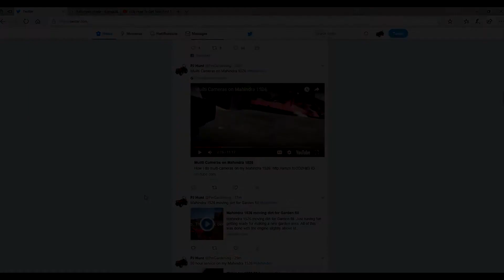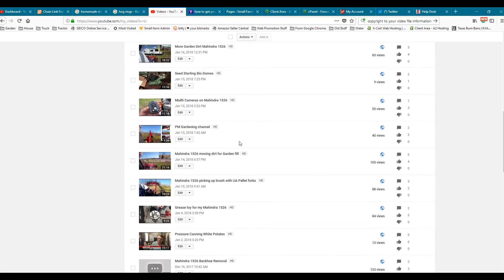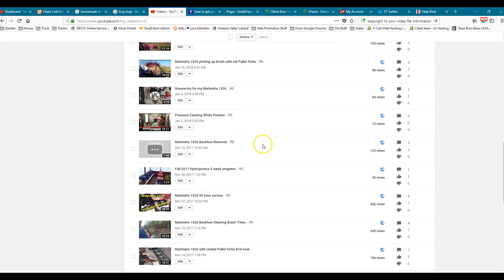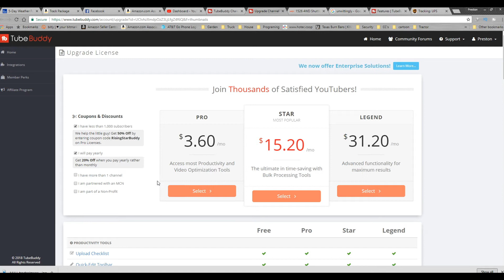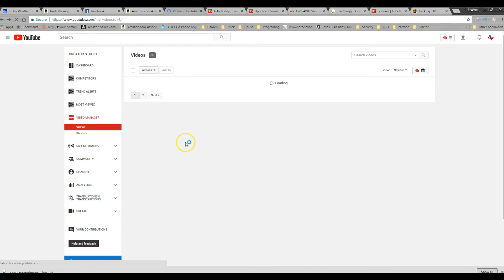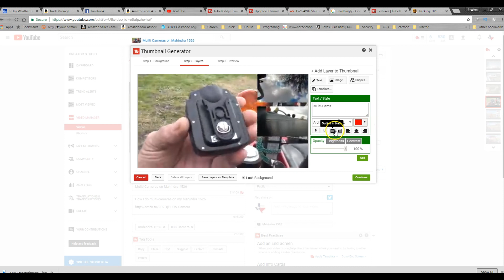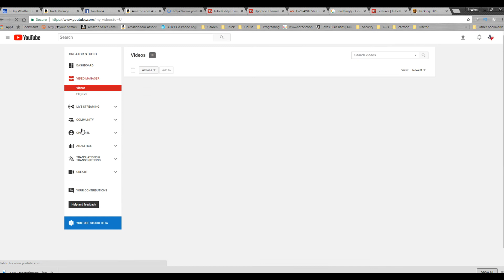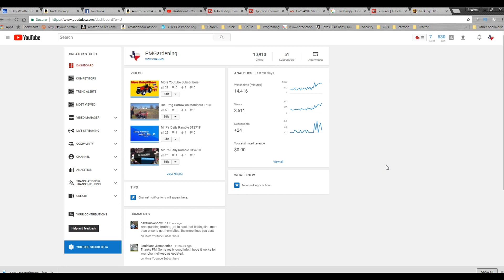More YouTube Views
More YouTube Views and a look at Tube Buddy